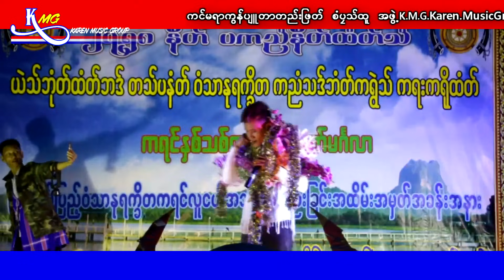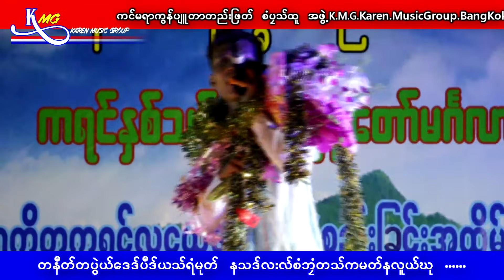Karen Song (Saw Eh Kaw Moo - Pe Ya Raw Mue Live Show 2019 [ Officail MV ]